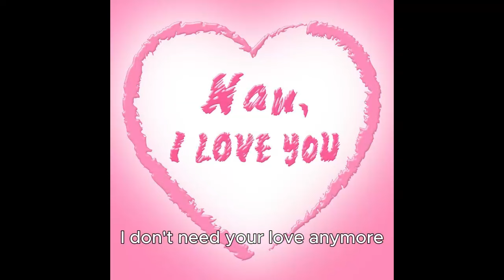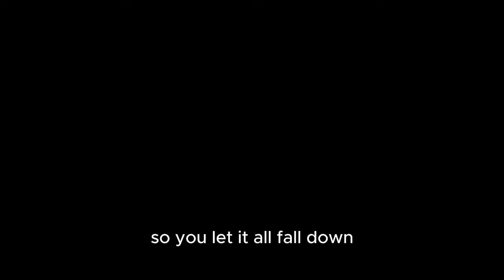fluttershy sings LUCY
Flutter shy standing against Tirek, gently singing Gorilln Melancholy Hill" to keep her spirits up: "Up n melancholy hill, there's a plastic tree, are you here with me?"